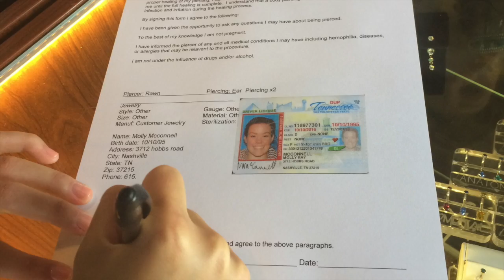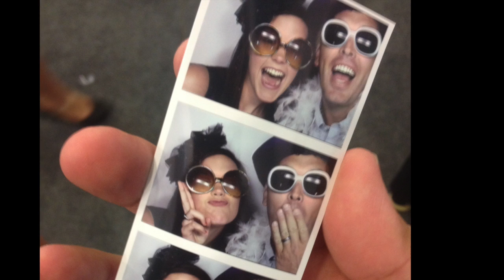Molly Graduates!!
Molly Harpeth Hall Graduation